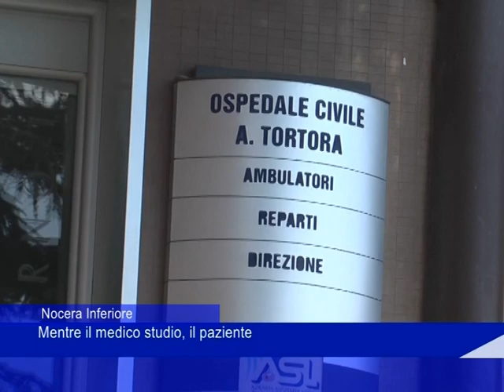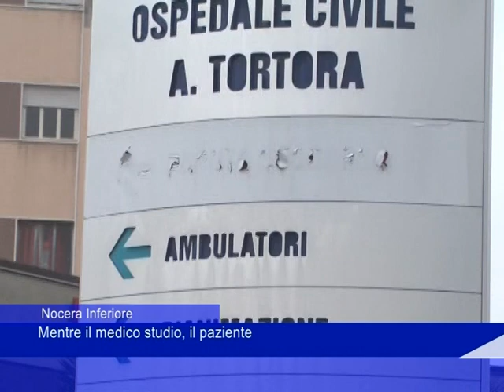Pagani, mentre il medio studia, il paziente...